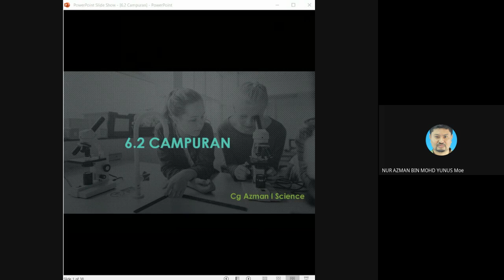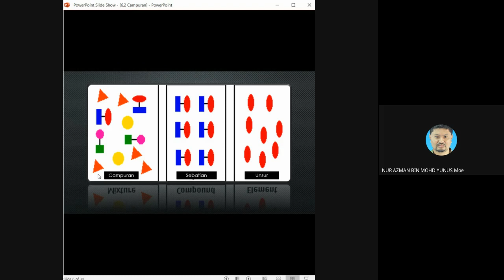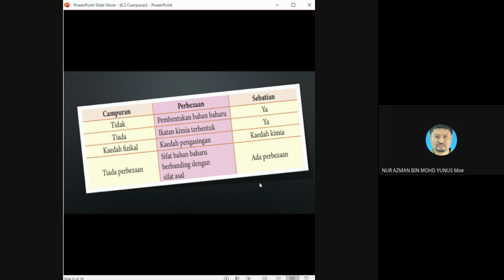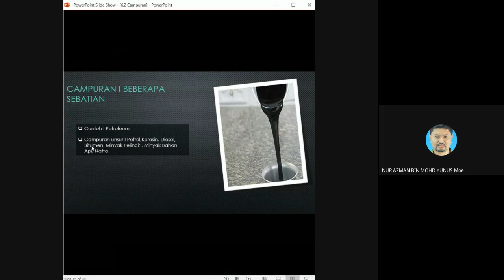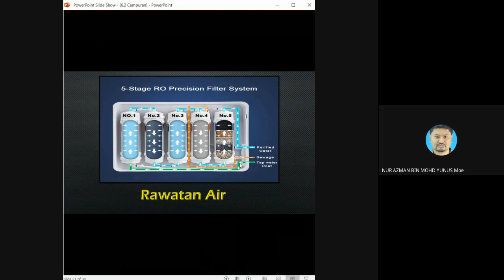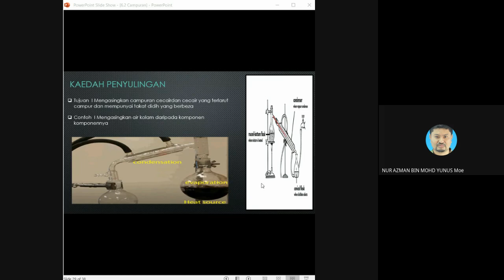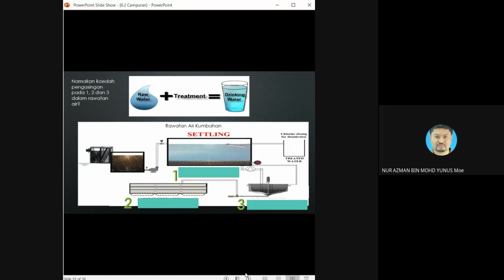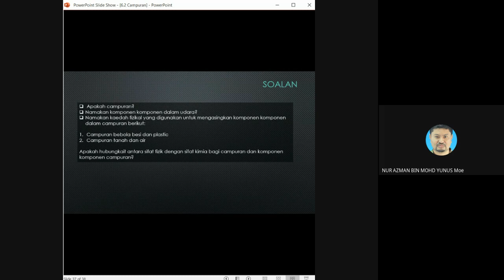F1 I 6.2 CampuranI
Kelas PdPr SMK Jelai Kuala Pilah Tingkatan 1. Standard kandungan 6.2 Campuran. Rakaman untuk membantu pelajar yang mengalami masalah talian internet dan peranti ditempat kediaman masing masing.

Sebarang kekurangan harap dimaafkan.